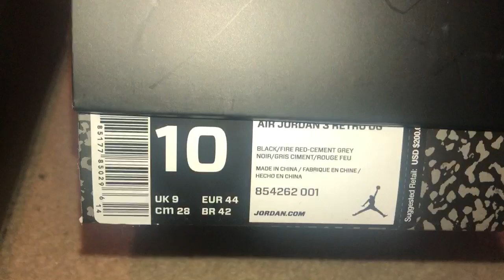EARLY PAIR!! BLACK CEMENT 3 | 2018 VS 2011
LET ME KNOW WHAT KINDS OF VIDEOS YOU GUYS WOULD LIKE!

-Songs-
Defqwop/NonCopyRightSongs -"Heart Afire"